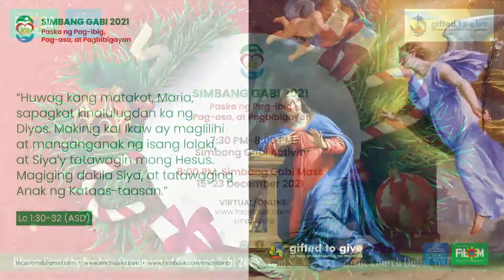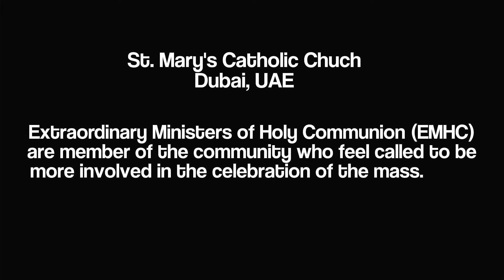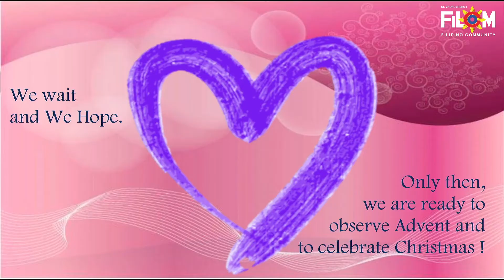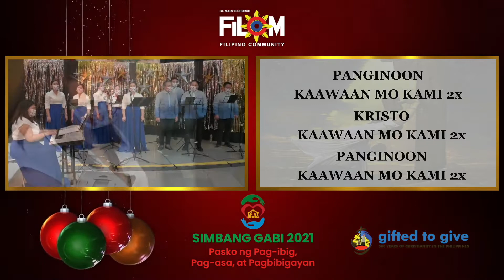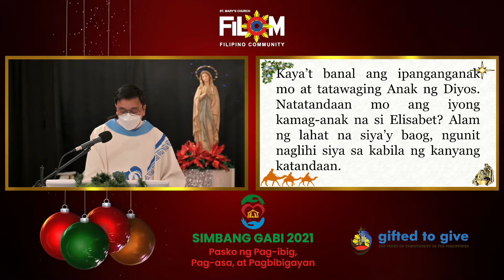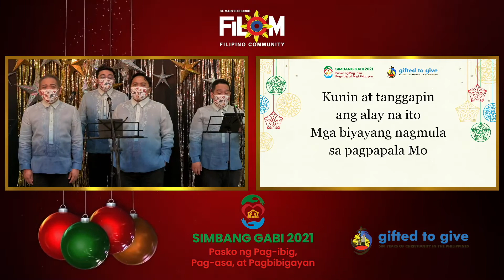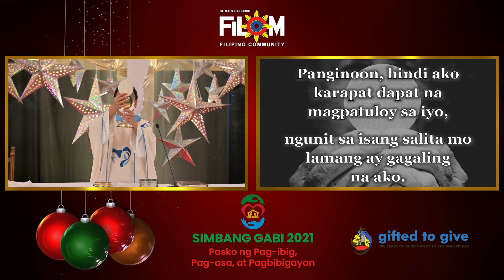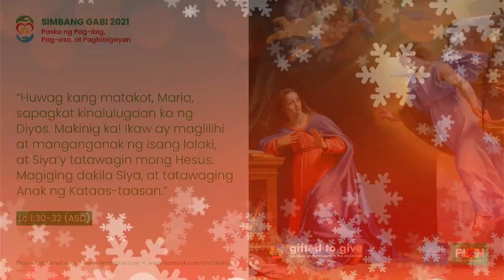𝗦𝗶𝗺𝗯𝗮𝗻𝗴 𝗚𝗮𝗯𝗶 𝟮𝟬𝟮𝟭 (𝗜𝗸𝗮-limang 𝗚𝗮𝗯𝗶)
✞𝗥𝗲𝘃. 𝗙𝗿. 𝗟𝗲𝗻𝘆 𝗘𝘀𝗰𝗮𝗹𝗮𝗱𝗮, 𝗢𝗙𝗠 𝗖𝗮𝗽
☑ 𝗗𝗶𝘀𝘆𝗲𝗺𝗯𝗿𝗲 𝟭𝟵, 𝟮𝟬𝟮𝟭
𝗦𝘁. 𝗠𝗮𝗿𝘆’𝘀 𝗖𝗮𝘁𝗵𝗼𝗹𝗶𝗰 𝗖𝗵𝘂𝗿𝗰𝗵 𝗗𝘂𝗯𝗮𝗶, 𝗨𝗔𝗘
𝟳:𝟯𝟬 𝗣𝗠 𝗦𝗶𝗺𝗯𝗮𝗻𝗴 𝗚𝗮𝗯𝗶 𝗔𝗰𝘁𝗶𝘃𝗶𝘁𝘆
𝟴:𝟬𝟬 𝗣𝗠 𝗦𝗶𝗺𝗯𝗮𝗻𝗴 𝗚𝗮𝗯𝗶 𝗠𝗮𝘀𝘀